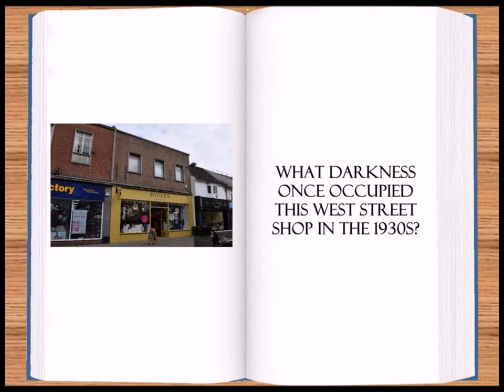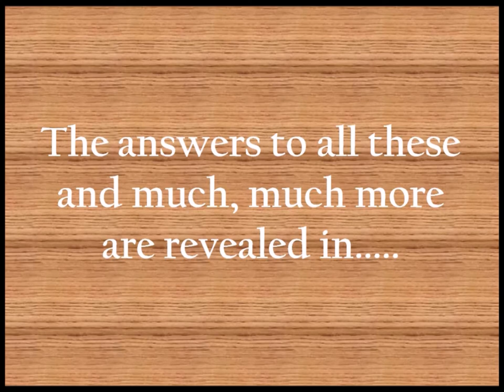A-Z OF HORSHAM by Eddy Greenfield | Book Trailer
The A-Z of Horsham delves into the history of this West Sussex market town. It highlights well-known town landmarks, famous (and infamous) residents and digs beneath the surface to uncover some of the lesser-known facts and hidden gems of Horsham.

Far from being a street atlas or town guide, A-Z of Horsham uses each letter of the alphabet to tell a different story about the history of Horsham from A for Acid Bath Murders to Z for Zany Buildings.